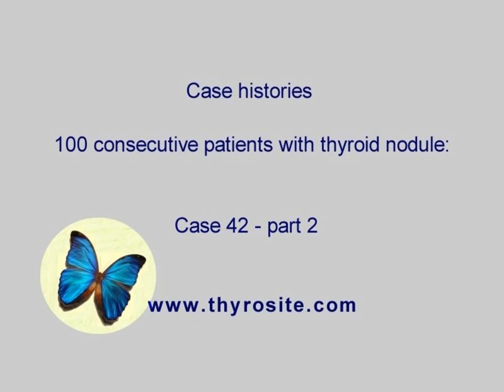100 consecutive patients with thyroid nodule - case 42 - part 2